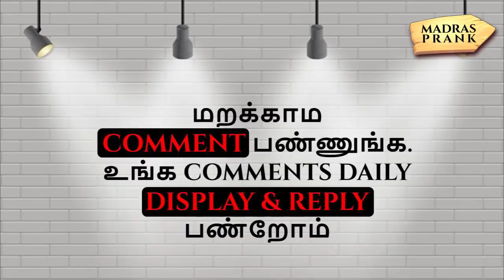VIJAY INTERVIEW FULL VIDEO IN SUN TV TROLL | VIJAYUDAN NERUKKU NER FULL VIDEO | Madras Prank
vijay interview full video in sun tv troll, vijayudan nerukku ner full video, vijay beast interview, vijay interview sun tv,